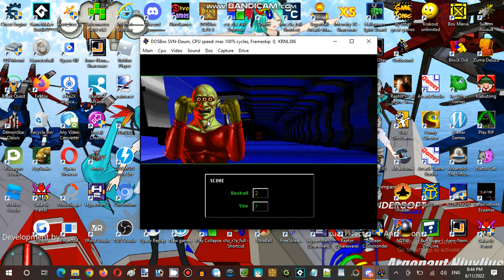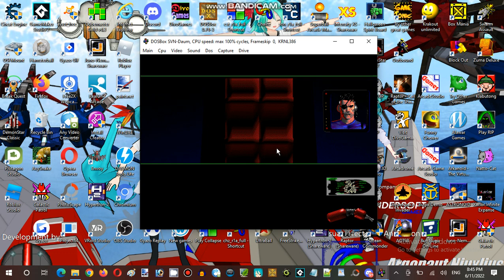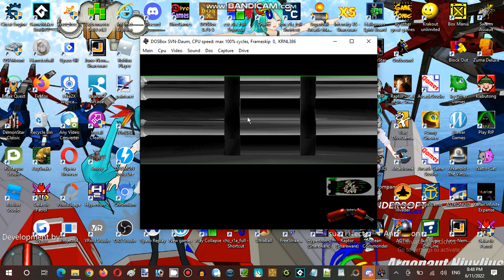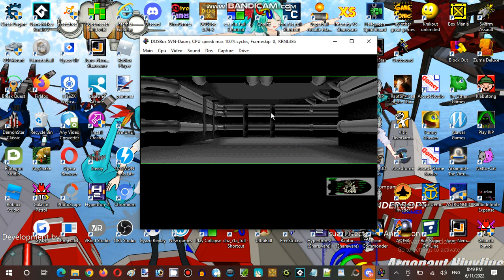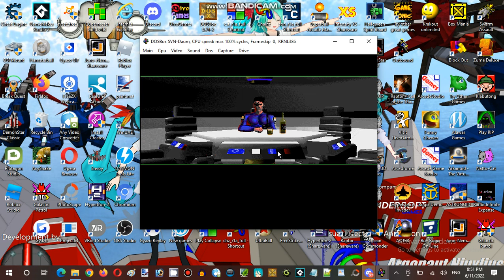Saturday Anime Night Time Streaming Hour at Anime, Vocaloid, & Utau RP Establishment 03 Part 07